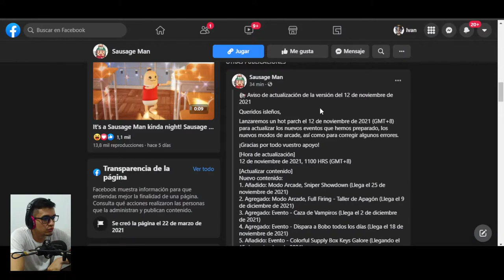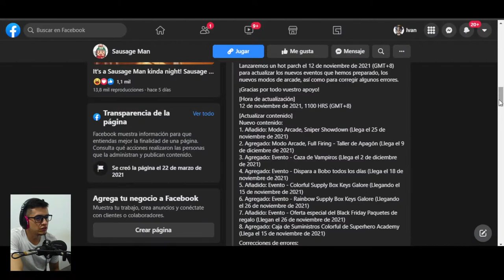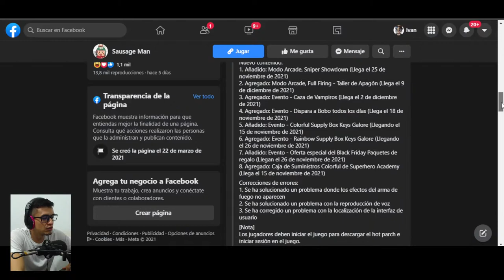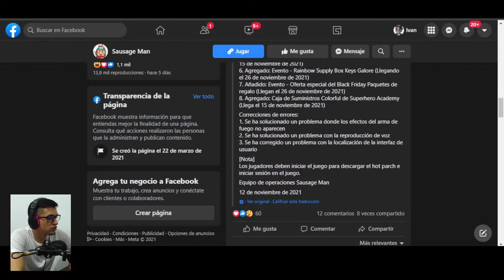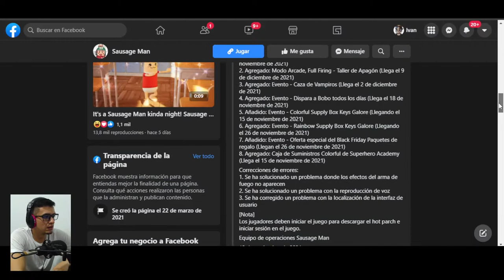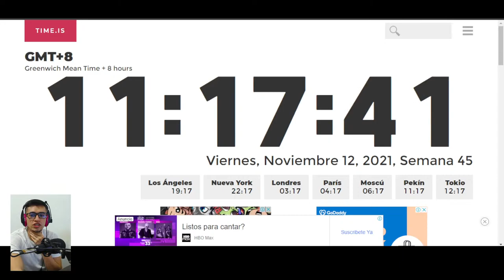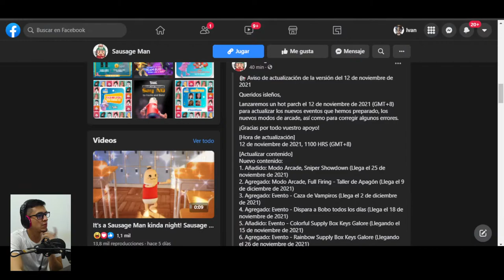Pubg new state - NO PUEDO JUGAR POR CULPA DE OPCIONES DE DESARROLLADOR!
Pubg new state - Solución al Error Mi primera Vez Jugando!